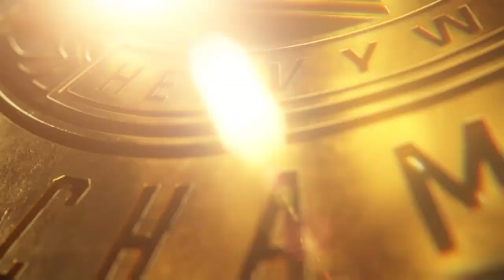WWE 2K24: Intercontinental Championship Match: Gunther vs. Mustafa Ali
WWE Night of Champions 2024